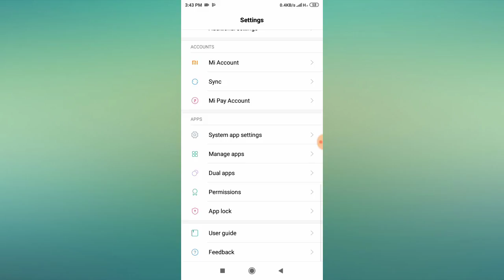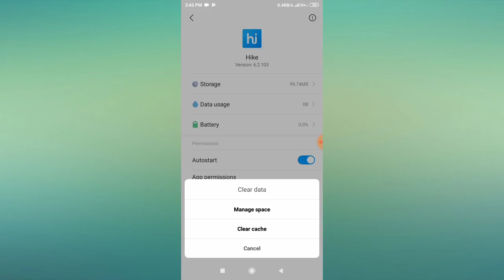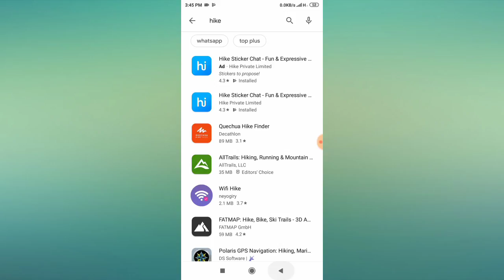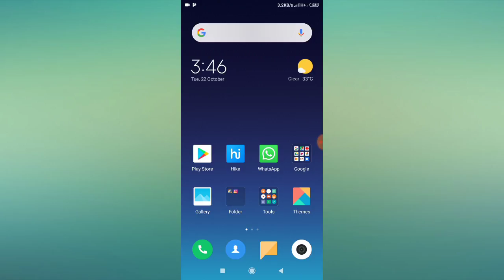How to Fix Hike App All Problem Solved